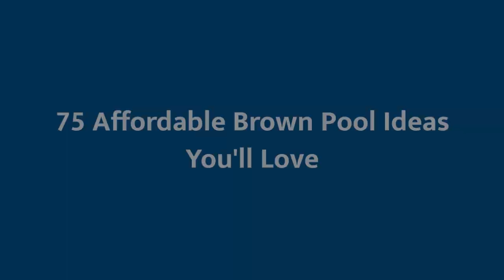75 Affordable Brown Pool Design Ideas You'll Love 😊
0:00:00 - Intro
0:00:12 - Affordable Brown Pool Design Ideas You'll Love: Inspirations 1 to 25
0:03:03 - Affordable Brown Pool Design Ideas You'll Love: Inspirations 26 to 50
0:06:07 - Affordable Brown Pool Design Ideas You'll Love: Inspirations 51 to 75